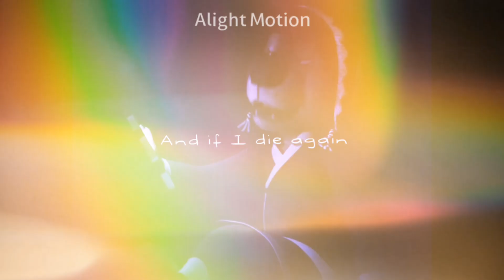rock dog🫠&She Knows